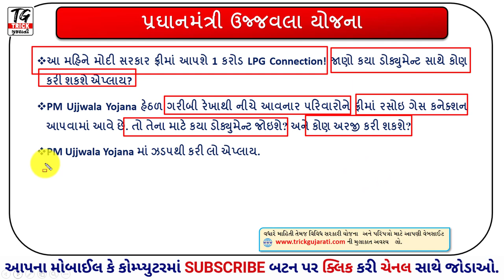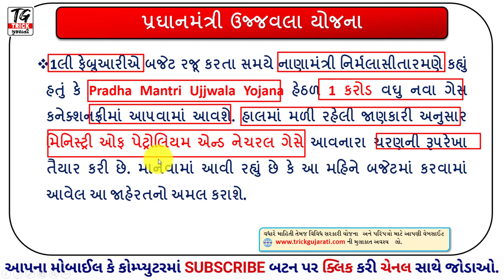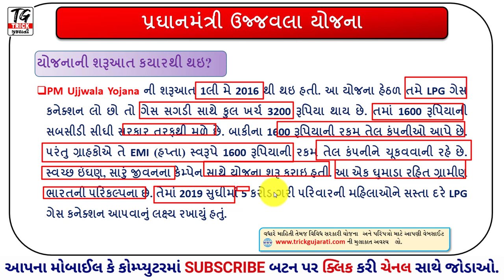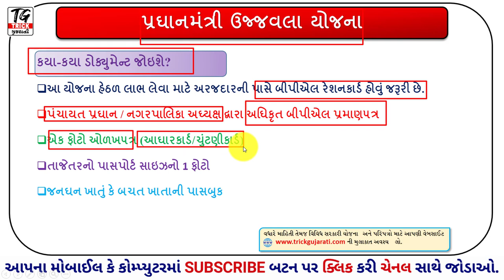PM Ujjwala Yojana-2021|Free Gas Cylinder Yojana | ફ્રી ગેસ સિલિન્ડર યોજના |પ્રધાનમંત્રી ઉજ્વલા યોજના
મિત્રો આ વિડયોમાં પ્રધાનમંત્રી ઉજ્વલા યોજના 2021 ની માહિતી આપવામાં આવેલી છે